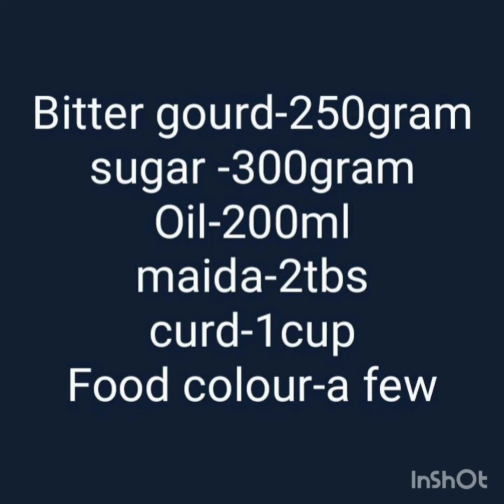pavakkai mittai 🍬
At this video we posted a delicious snack about pavakkai mittai for more videos like and share with your relatives and friends and subscribe and tap the bell icon 🔔 thank you